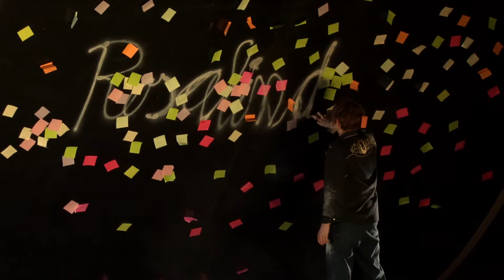WIE ES EUCH GEFÄLLT - Theater Schauspiel Köln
Orlando ist unzufrieden. Von seinem eigenen Bruder enterbt, braucht er nicht nur Geld, sondern vor allem mehr Sinn in seinem Leben. In dem herrscht ebenso Stillstand wie in der dekadenten Diktatur am Hofe Herzog Fredericks, der seinen Bruder entmachtet und in die Verbannung in den Ardennerwald geschickt hat. Lediglich Rosalinde, die Tochter des rechtmäßigen Herzogs, darf in Gesellschaft ihrer Cousine Celia am Hofe zurückbleiben. Orlando begehrt auf und wagt in einem Ringkampf den Affront gegen die Diktatur des Herzogs. Er gewinnt und flieht vor der Rache Herzog Fredericks in die Verbannung in den Ardennerwald. Rosalinde wagt es, Orlando beizustehen – und wird dafür vom Herzog verbannt. Auch sie landet im Ardennerwald, wo es langsam richtig voll wird: Der alte Herzog sucht hier mit seinem Hofstaat das alternative, bessere Leben. Rosalinde wechselt die Kleidung und damit das Geschlecht, und sucht fortan als Mann Ganymed die Liebe. Orlando weiß, dass er Rosalinde liebt und sucht sie und immer noch nach sich selbst, findet aber nicht sie, sondern nur Ganymed. Alles gerät durcheinander in Shakespeares Komödienwald: Die Liebe, die Geschlechter und die gesellschaftliche Stellung. Keine sicher geglaubte Identität scheint mehr zu stimmen, bis sich nicht nur Orlando fragt: Woher weiß ich eigentlich, wer ich bin?